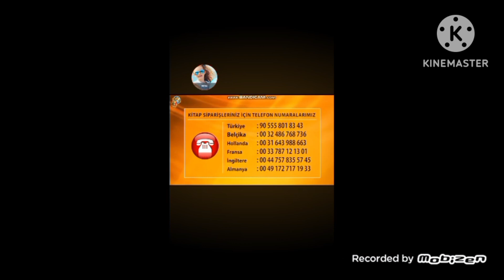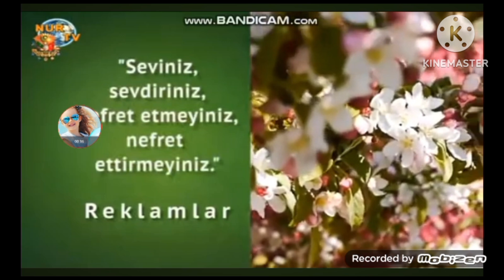miniyo yeni yıl şarkıları 20102